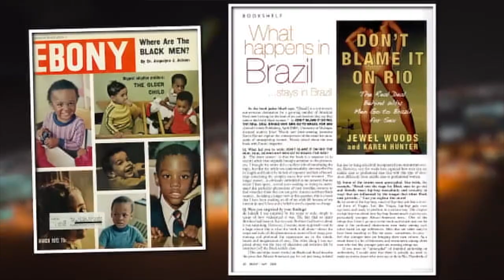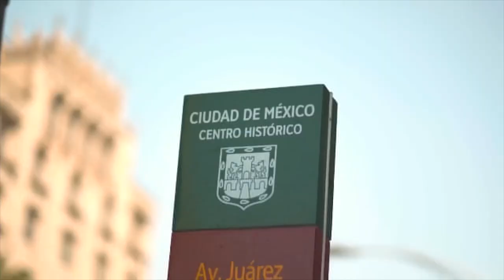Passport Brothers Just Released This - What Happens Next?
In this video, OMG! Passport Brothers release their new epic anthem and talk about what happens next!

Passport Brothers just released their new epic anthem, and people are losing it! This song is sure to get you pumped for your next international adventure, and we've got all the details in this video… including what's next for the Passport Brothers! @AustonHolleman @OshayDukeJackson @thelastpollard9707 @TaylorMadeDreams @swirlsocietyTV  @PassportBrosExposed_  @TheRealMTR